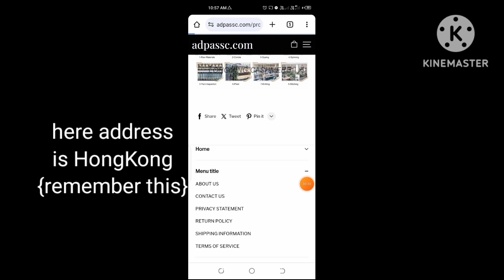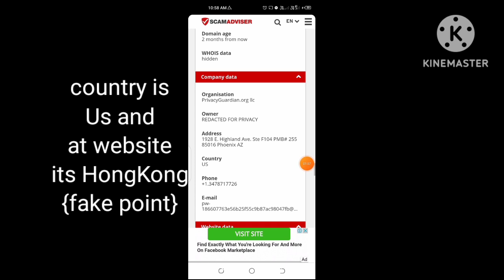adpassc com reviews | adpassc website is legit or scam | adpassc com sweaters shopping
adpassc com reviews | adpassc website is legit or scam | adpassc com sweaters shopping | sweaters shopping at cheap price | merino wool sweaters shopping review